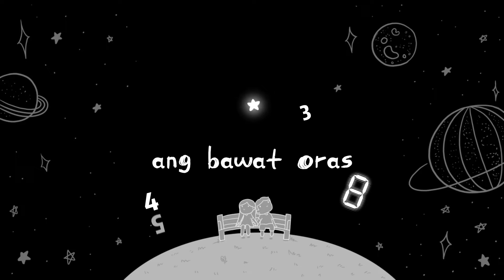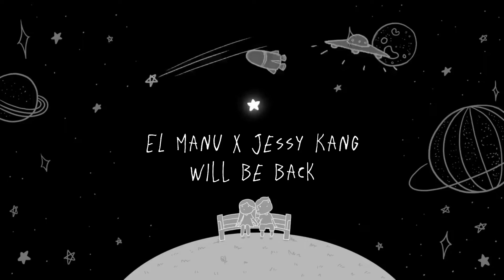Hindi Ako Mawawala (c) El Manu (Official Lyric Video)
Composed by: El Manu
Executive Producers: El Manu & Jessy Kang
Lyric Video Editor: Jessy Kang
Art by: Frozen Pillows
Recorded at: Point Bee Studios
Recording Engineer: Timothy Abbott
Beats by: Eleven
Mix & Master by: Thyro Alfaro
Female Backup Vox: Jessy Kang
Male Backup Vox: Jireh Singson

SS Entertainment 2023
Hindi Ako Mawawala by El Manu

Verse 1:
Ilang beses ko bang dapat sabihin
Lahat ng sasabihin, paulit ulit?
At ilang beses bang papangako sayong
Di ako mawawala, magtiwala
Saking salita

At ipapangako na ang bawat oras
Ng aking buhay ay sa iyo lamang
Aking papangako habang buhay
Ako’y nariyan, lagi kang kakantahan ng

Chorus:
Hindi ako aalis sa tabi mo
Hindi ako mawawala, maglalaho
Hindi ako magsasawang mahalin
Ang nagiisang bituin sa aking paningin

Verse 2:
At dumating man ang panahong akala mo
Ika’y mahirap mahalin, ako’y nandito
Magmamahal parin sayo
At anuman ang￼ maisip mong dahilan
Para ako’y mawala pangakong di magka - to
Totoo lahat yan dahil ang totoo

(Repeat chorus)